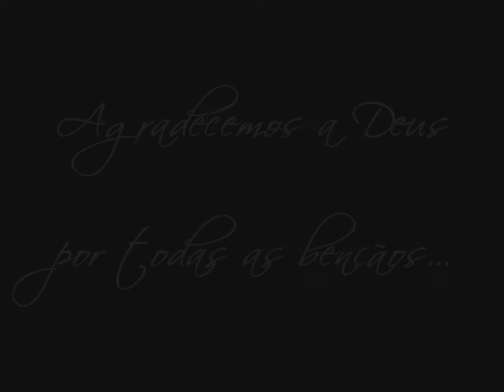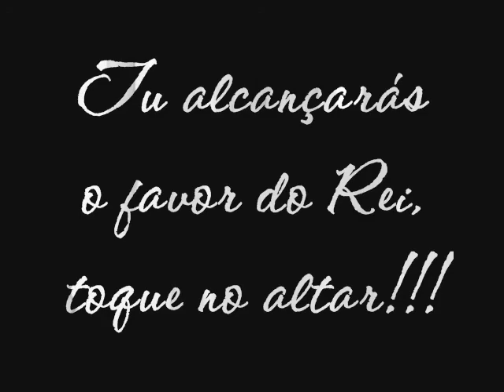Toque no altar...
... tu alcançarás, o favor do Rei, toque no altar!!!